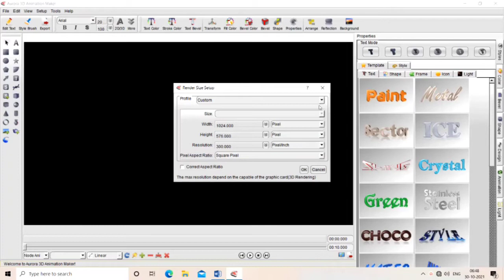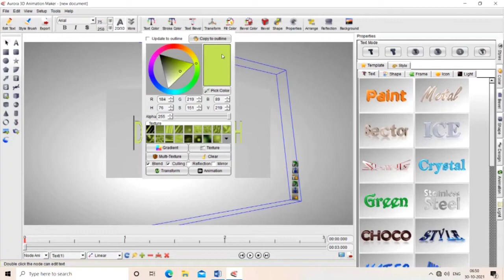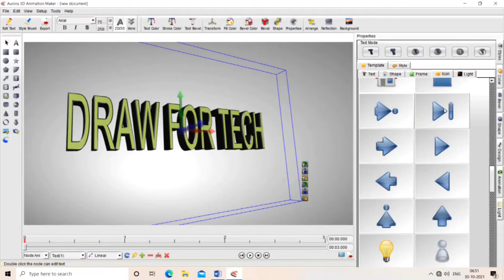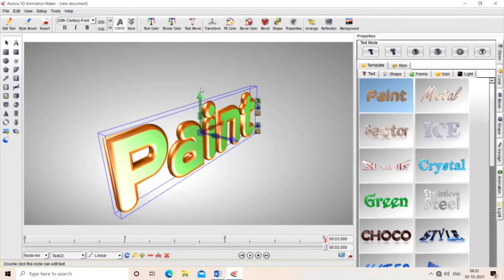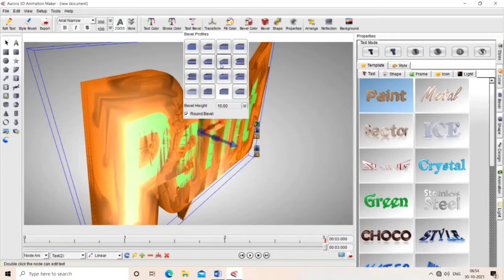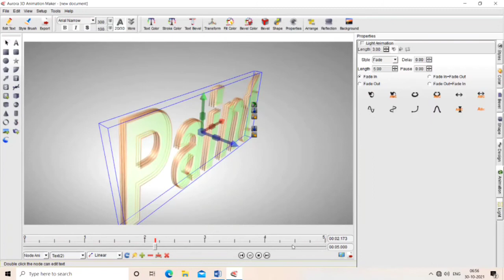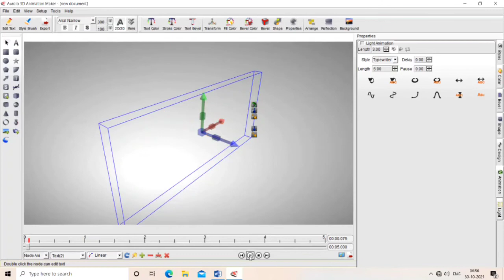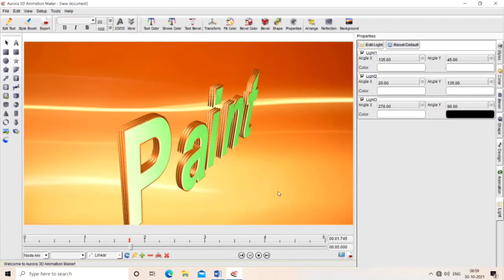Aurora 3D text animation maker tutorials (part 1)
Hey guys 😃!

This is our first video it includes

Aurora 3D text animation maker tutorials

This is the part 1 it has one more part , that will be uploaded soon